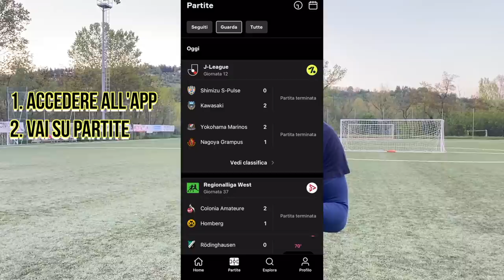⚽️ UNA PARTITA IMPORTANTE *GOAL SU PUNIZIONE.. 😱